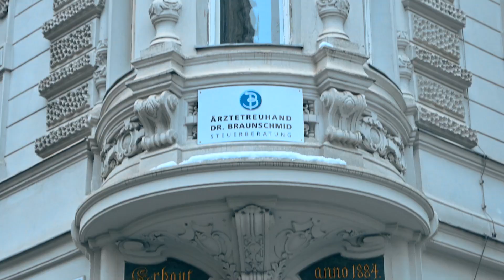GRAZIANA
Architecture and urban design of Graz - the city where I live